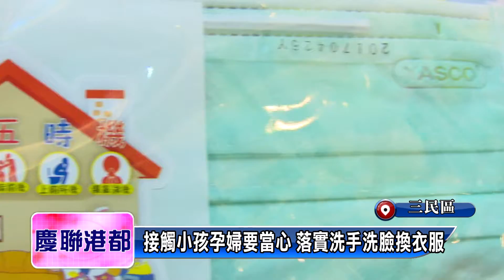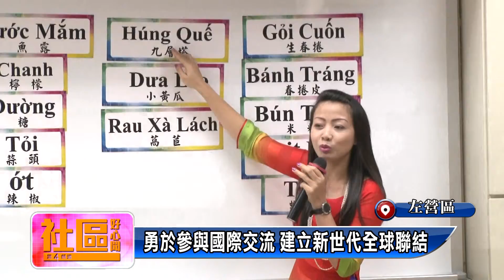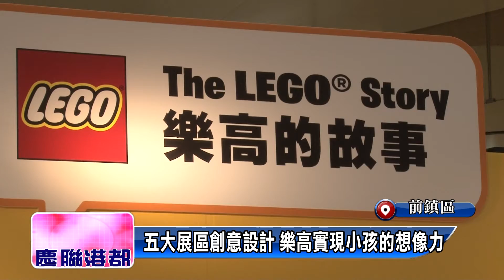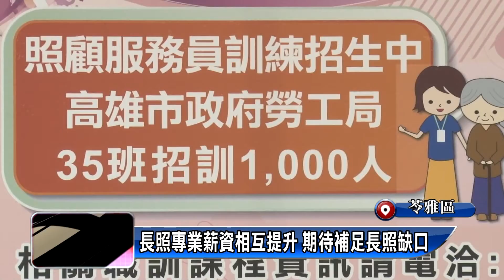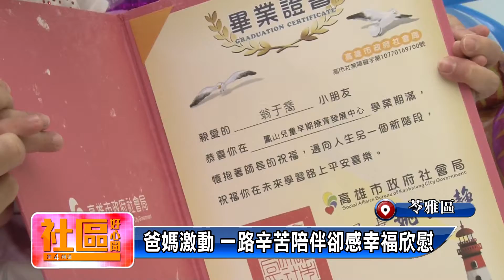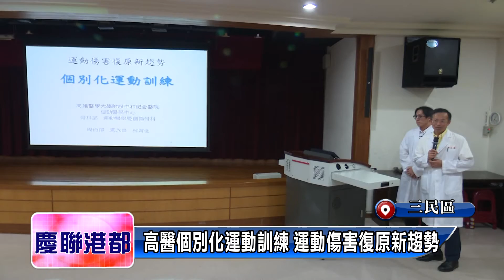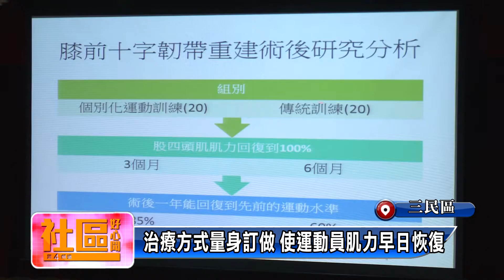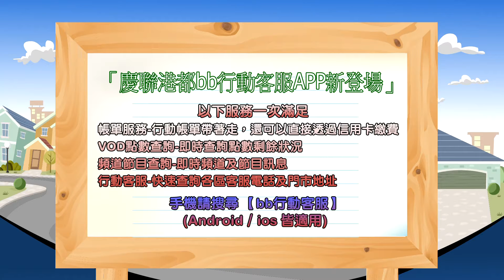1070802【社區好心聞】TKTV高雄都會台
1洗手預防腸病毒 衛生局大昌醫院聯手防疫
2國際教育成果豐碩 高雄囡仔與世界接軌
3歡慶樂高60歲嘉年華 暑假小壽星齊聚慶生
4凱旋醫院日照中心揭牌 盼長輩在地安老
5加昌里青春專案宣導 充實學子暑假生活
6提升職場競爭力 訓就中心培育長照生力軍
7人生第一場畢業典禮 慢飛天使勇敢新啟航
8高醫個別化運動訓練 運動傷害復原新趨勢
9加昌里律動不間斷 越老越靈活有元氣